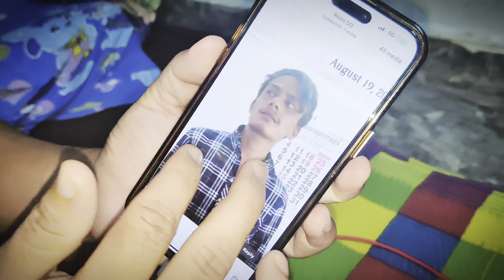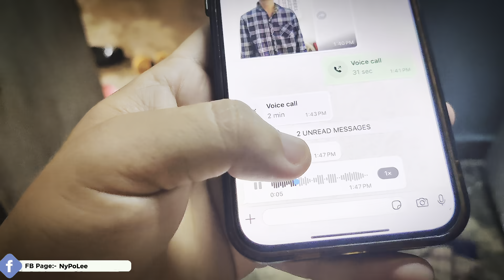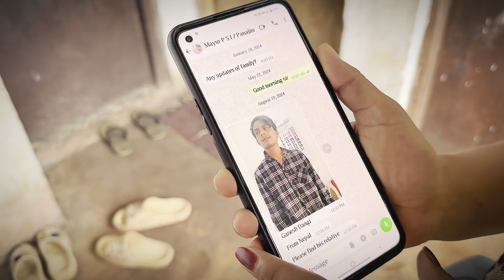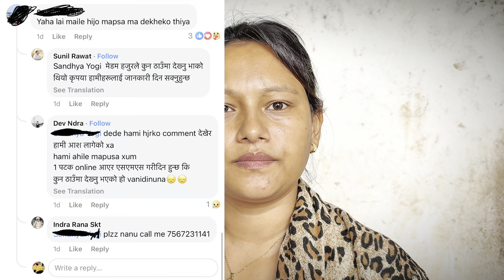YO SAP KURA DEKHDA RA SUNDA BUDI EKDMAI ROYO 😭 | लावारिस भएर हिँड्नुभएको रहेछ 😔 | Hamro Aasako Diyo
YESTA KURALE MAN VHAKKANIYERA AAYO 😢😭

YO SAP KURA DEKHDA RA SUNDA BUDI EKDMAI ROYO 😭 | Goa Police बाट यो उम्मिद थिएन 😡 | Hamro Aasako Diyo | NyPoLee Lyf

🙏 𝐇𝐚𝐦𝐫𝐨 𝐀𝐫𝐮 𝐘𝐨𝐮𝐓𝐮𝐛𝐞 𝐂𝐡𝐚𝐧𝐧𝐞𝐥 𝐇𝐚𝐫𝐮 𝐕𝐢𝐬𝐢𝐭 𝐆𝐚𝐫𝐧𝐮 𝐕𝐚𝐤𝐨 𝐗𝐚𝐢𝐧𝐚 𝐕𝐚𝐧𝐞
𝐕𝐢𝐬𝐢𝐭 𝐆𝐚𝐫𝐝𝐢𝐧𝐮 𝐇𝐨𝐥𝐚. 🙏

|___________ＮｙＰｏＬｅｅ___________|